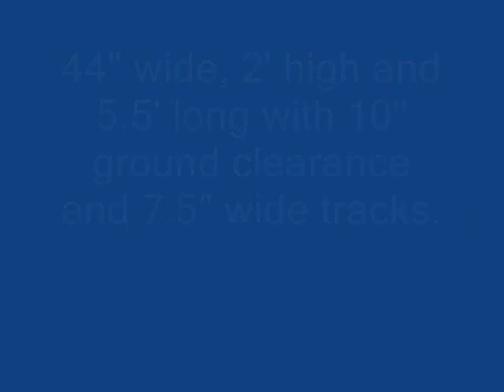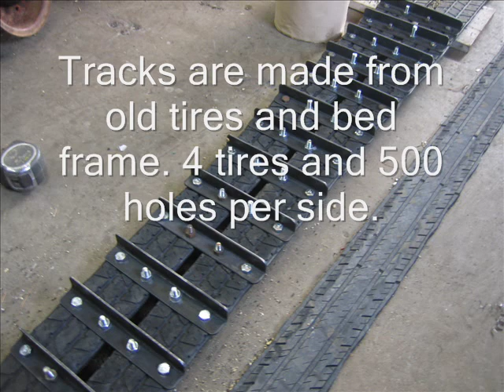Goliath Military Tank GoKart Progress